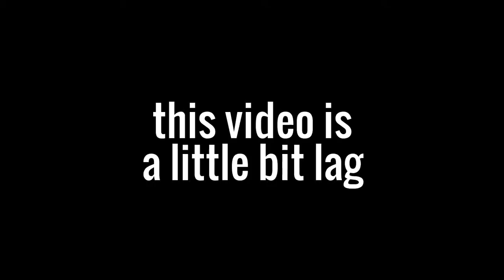[growtopia] My first dare!(lag)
aww lag sorry!!!